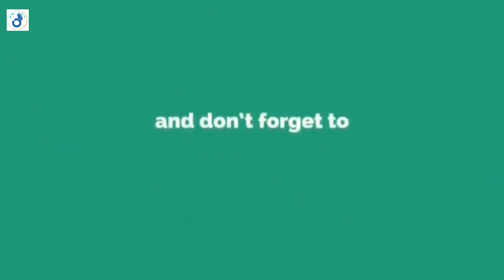বিদায় তুরুস্ক , বিদায় ইস্তাম্বুল